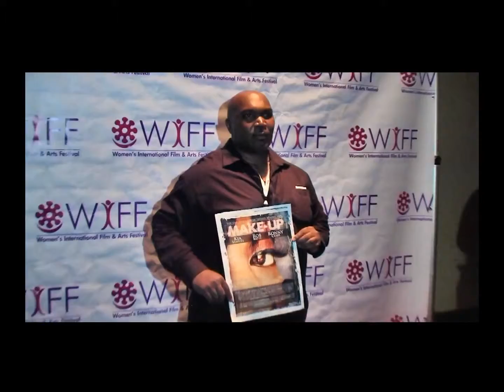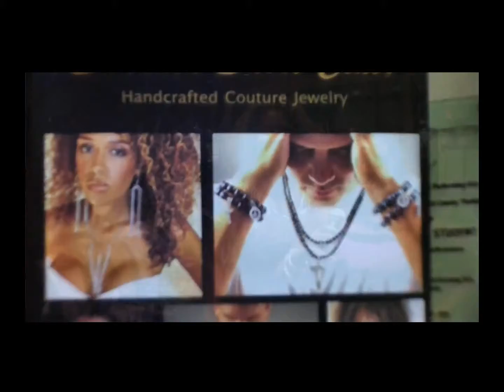W I F F Women's International Film Festival